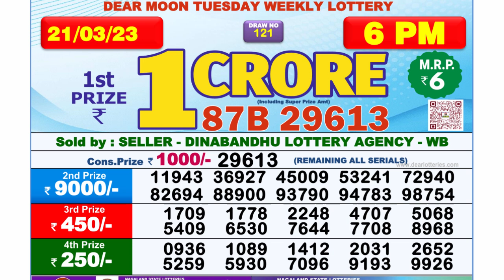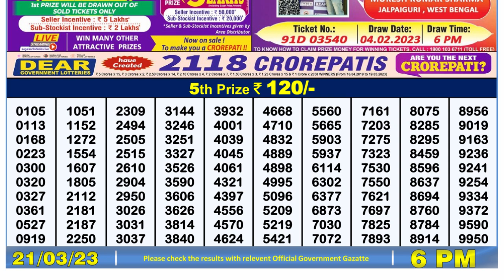🔴 Lottery Sambad Live 06:00pm 21/03/2023 Day Nagaland State Dear Lottery Result Pdf Download